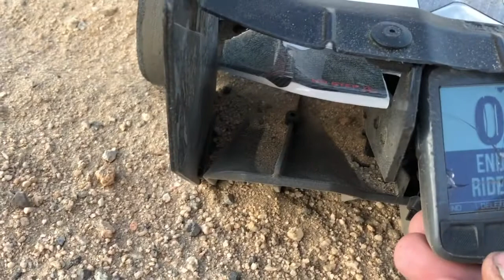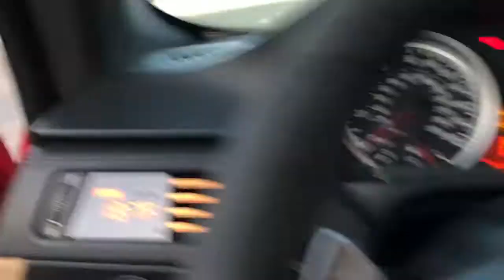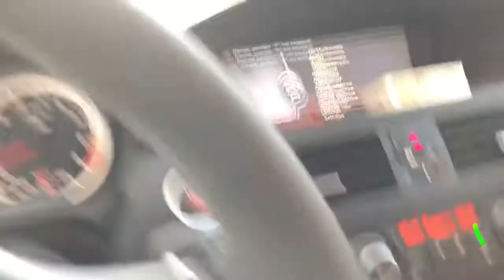Arrma limitless speed pass on foams